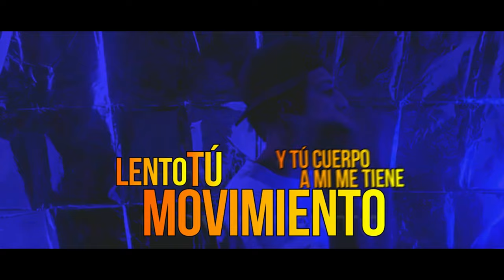Pa bailar Dancehall [ Video oficial ] -✘- @CoperElReal -✘- @El_FC-✘-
Music vídeo By, ( COPER ELREAL & LA F Y LA C ), Performing '' Pa Bailar Dancehall "  ©️ ORIGINAL MUSIC.